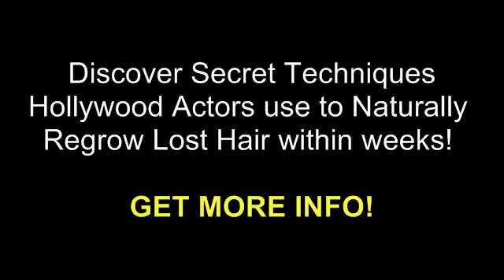How To Naturally Regrow Lost Hair in 15 Minutes a Day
---Secret Techniques Hollywood Actors Use to Naturally Regrow Lost Hair Within Weeks.

If you would like to stop your hair loss and regrow most if not all of your lost hair, then this is without question the most important letter you'll ever read.

Grow hair all over your head. Fill in bald spots, thinning hair, and receding hairlines.

HERE'S WHY! Most hair loss is NOT genetic. The reason most of you reading this are losing hair is because your hair follicles are trapped and blocked off from vital blood supplies that are needed to nourish their development. Your hair is literally being starved to death.

Solve that and most, if not all, of your lost hair will come back. By addressing and eliminating the causes, NOT the symptoms of hair loss ---You can expect your hair to come back for you. SIMPLE!